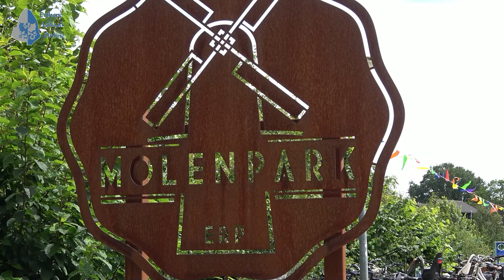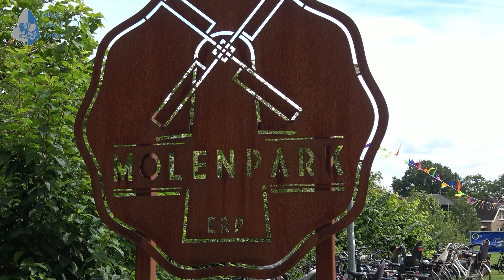Opening watermolen op het molenpark Erp 2024